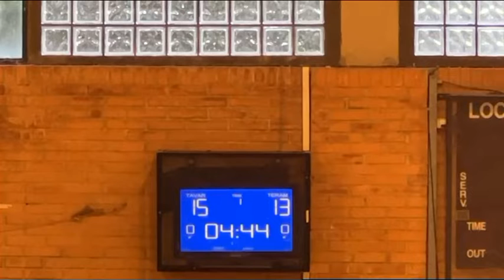a tutto Handball 20 sett 22